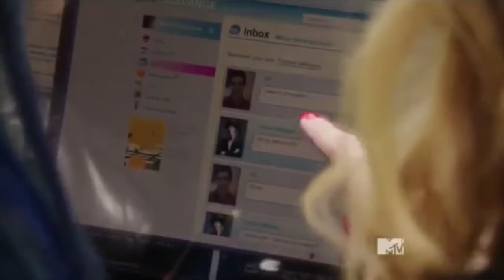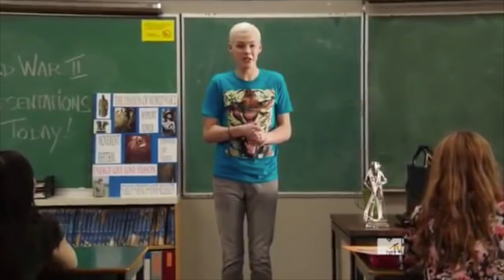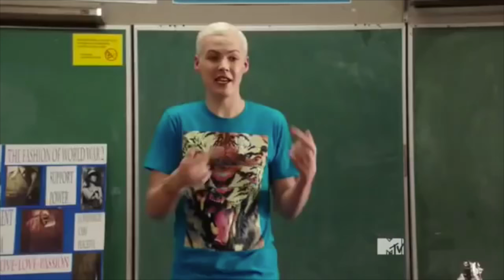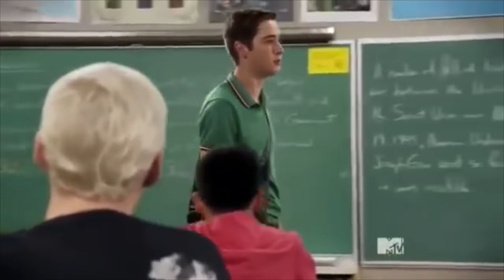Triles Episodes 1406-1410 (Part Six)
These are the clips that revolve around the development of Tristan Milligan and Miles Hollingsworth's relationship on Degrassi The Next Generation.

If I felt a scene was not building towards Triles I have not included it. Therefore not all of the scenes with Tristan or Miles from this season are in this video.

All footage was extracted from user/degrassi's channel.